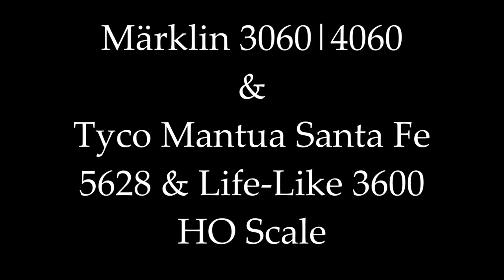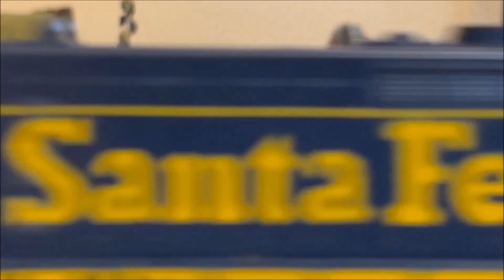Märklin 3060|4060 & Tyco Mantua Santa Fe 5628 & Life-Like 3600 HO Scale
Running the Santa Fe’s on this video. The Märklin 3060 – 4060 and the Tyco Mantua Santa Fe 5628 with the Life-Like 3600 dummy locomotive.